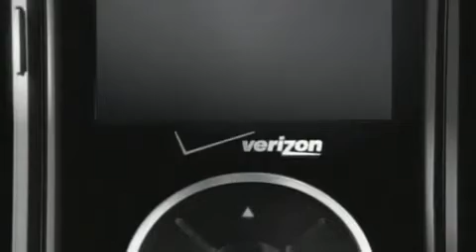LG VX8550 Chocolate Verizon Cellphone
JustDeals has a no contract required LG Chocolate phone deal for  today only.  The phone has a 1.3 MP video and still camera (with a flash), a MP3 player and -- get this -- all for under $30!  This LG phone is a perfect 2nd phone for the family and/or a first phone for your kids. This Chocolate phone has Bluetooth wireless headset capability, allowing you to hook up a pair of Bluetooth stereo headphones. An amazing deal at a low, low JustDeals price!

Why Justdeals?

JustDeals provides daily deals on items like; cameras, cell phones, home goods and other fun gadgets. Trust us, our tastes are eclectic, and we know yours are too!

Deals are offered in 24-hour cycles; check out the countdown clock to stay up-to-the-minute!

While other sites are over-shopping you the same old coupons for golf outings or spa retreats we offer you quality products everyone will enjoy!

OR BUY THIS ON OUR EBAY!